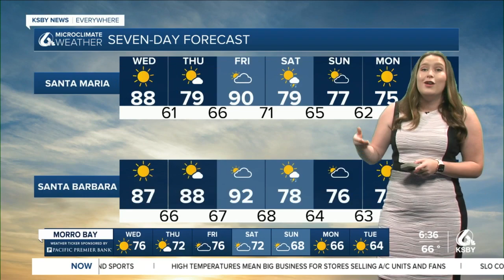A few more days of extreme heat stick around ahead of tropical influence